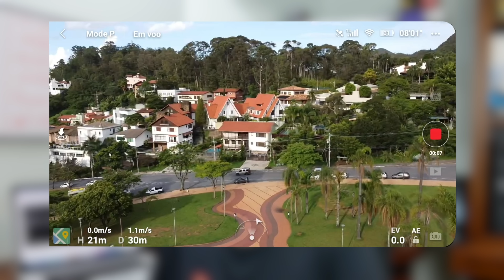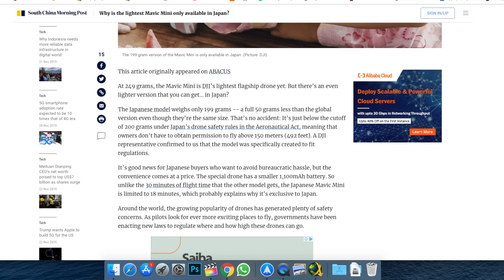O MELHOR DRONE PARA INICIANTES! DJI Mavic Mini vale a pena?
( ͡° ͜ʖ ͡°)

O Mavic Mini é o Drone perfeito para iniciantes, fácil de voar, com uma excelente câmera e muita tecnologia embarcada!

📍 (Rua Dener Cunha Peixoto, 11 - sala 702 - Buritis, Belo Horizonte - MG) 📍

Valor: R$3800

♦ Não deixe de assistir:

- O MELHOR Drone de TODOS! Mavic 2 Pro